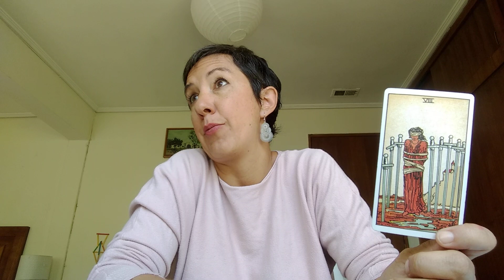Ocho de Espadas como Carta Guía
Esta es una de esas cartas que, cuando aparece como consejo, nos puede dejar bastante perplejos.

¿Cómo la interpretarías?

- PROFUNDIZA TUS LECTURAS INCORPORANDO LAS CARTAS INVERTIDAS CON NUESTRO CURSO AVANZADO DE TAROT: